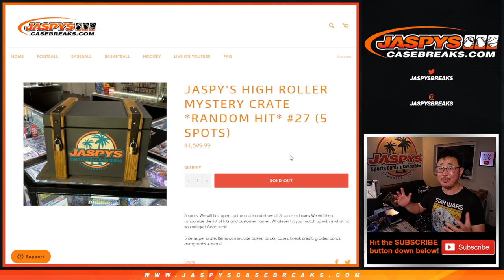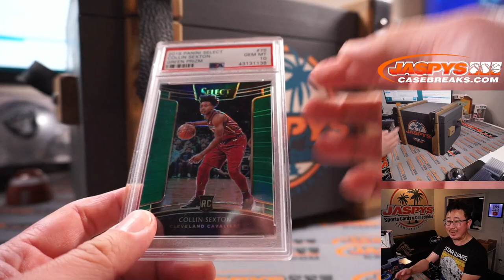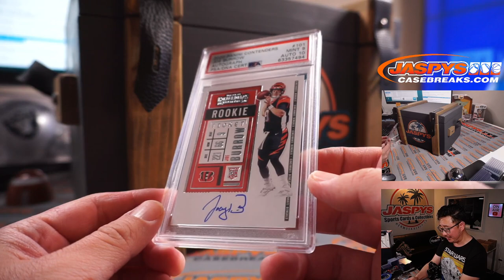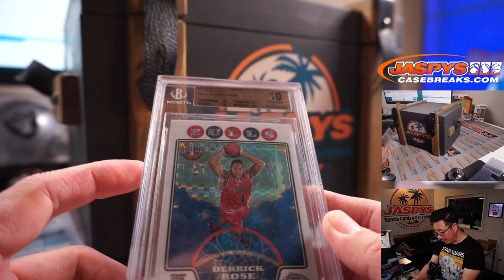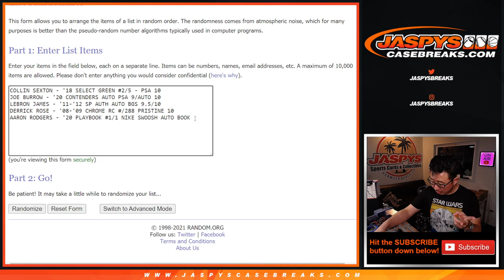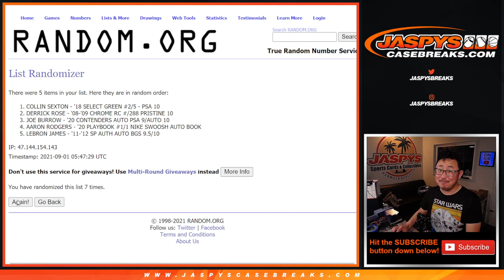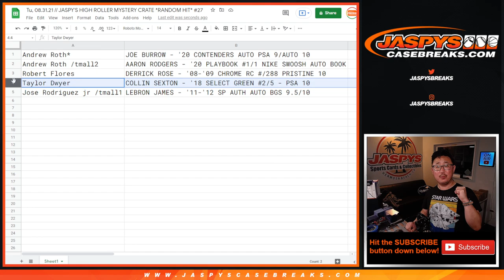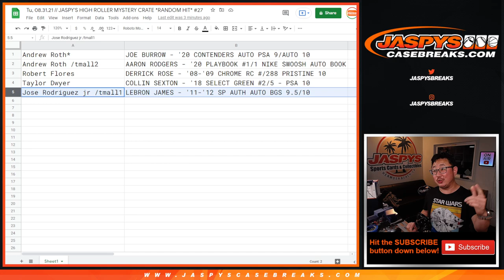Tu, 08.31.21 // JASPY'S HIGH ROLLER MYSTERY CRATE *RANDOM HIT* #27